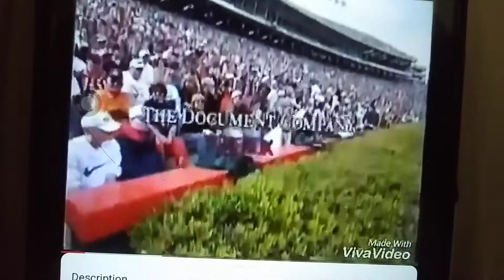Episode 1405 CBS College Football Promo